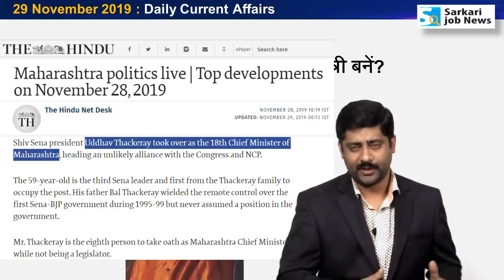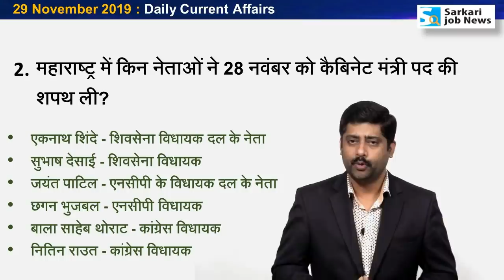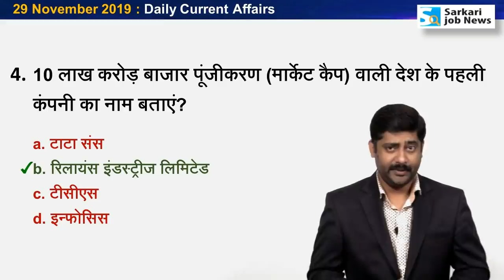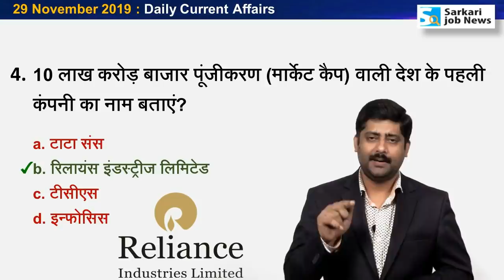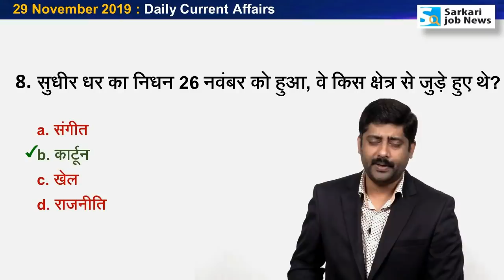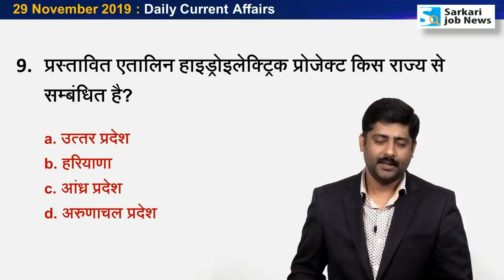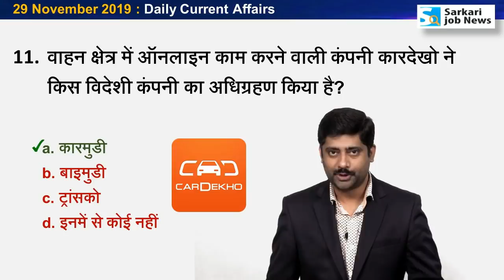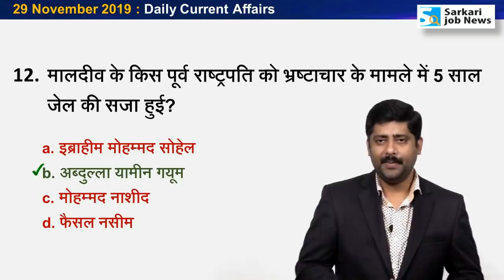29 November 2019 करेंट अफेयर्स | Daily Current Affairs Hindi PDF for All Exams - Sarkari Job News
29 November 2019 : Daily Current Affairs by Sanmay Prakash

PDF of Year 2019 Current Affairs (Hindi) for All Exams
Duration : January to November 2019
Total Page : 190
Total Question : 1200 MCQ
Download charge : Rs. 40

Update कैसे पाएं?
- एक बार पर्चेज करने के बाद आप दिसंबर 2019 तक का आने वाला अपडेटेड वर्जन फ्री में डाउनलोड कर सकेंगे।
- इसके लिए आपको पेमेंट ID का इस्‍तेमाल करना होगा।
- Instamojo द्वारा पेमेंट ID और PDF डाउनलोड का ईमेल आपको भेजा जाता है, उसे सुरक्षित रखें।
- अपडेट पाने के लिए आपको ईमेल पर ही डाउनलोड लिंक क्लिक करके अपना ईमेल ID वेरिफाई करवाना होगा।
- इसके बाद डाउनलोड लिंक आपके ईमेल पर पहुंच जाएगा।

Hi,
Ye video 29 November 2019 ka Current Affairs hai. Video The Hindu & other newspaper ke news analysis se Hindi me taiyar kiya gaya hai. Aapko video se Railway Group D, RRB NTPC, SSC, IBPS, UPSC, IAS, Bank exam ki taiyari me madad milegai. Ye general awareness on current affairs pr aadharit hai. Ummid hai ki The Hindu Current Affairs aapko achchha lagega.